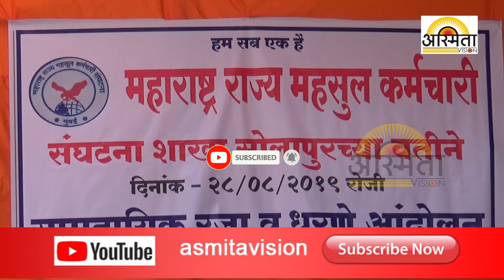पूना महाराष्ट्र राज्य महसूल कर्मचारी संघटनेच्या वतीनं विविध मागण्यासाठी धरणे आंदोलान केले